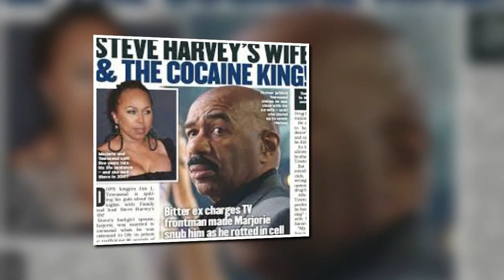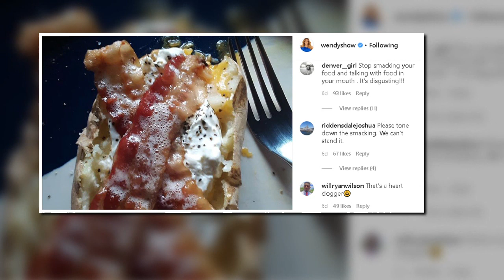WENDY WILLIAMS FANS SLAMS HER FOR SMACKIN AND EATING GREASY FOOD AND CRYING OVER A FAKE GLITTER ...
WENDY WILLIAMS FANS SLAMS HER FOR SMACKIN AND EATING GREASY FOOD AND CRYING OVER A FAKE GLITTER BURGER. SHE IS A HOT MESS.